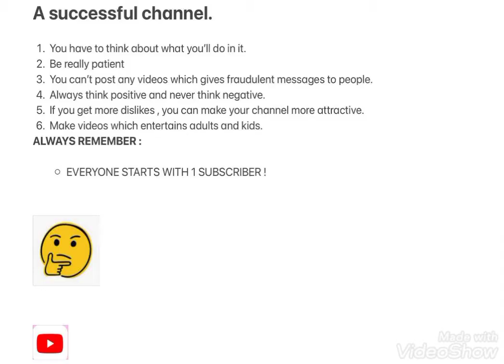You MUST watch this before being a youtuber !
if the video is too short , pause and read.